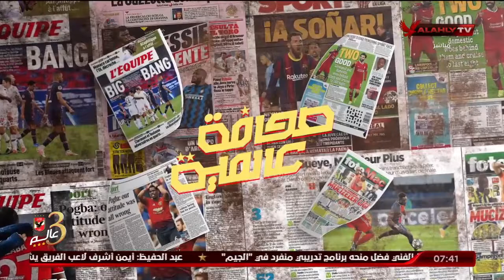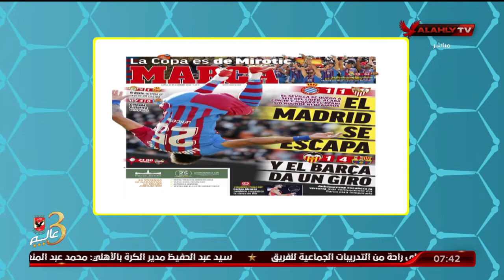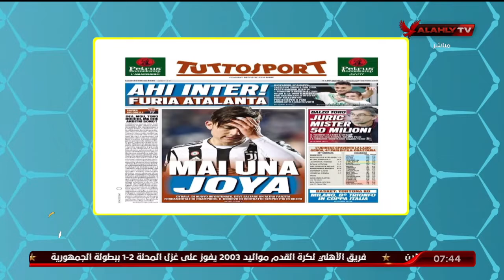هانى رمزى وجولة فى صحف الرياضة العالمية وماذا قالت ...